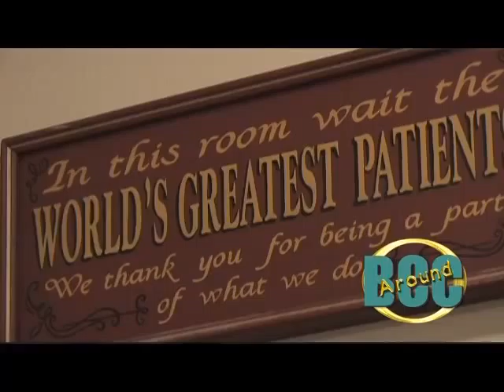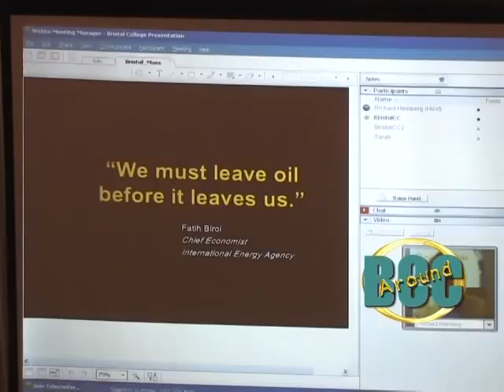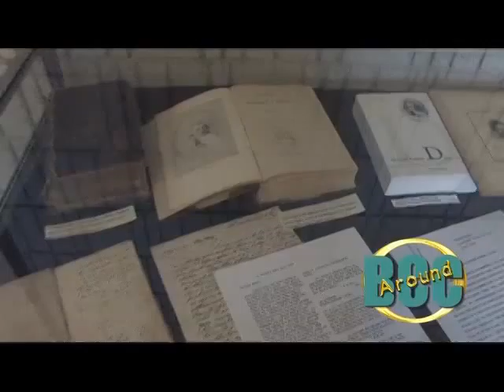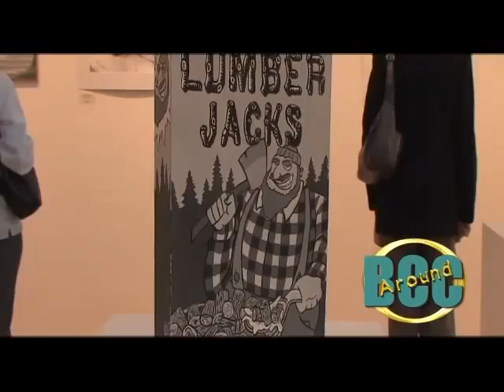Around BCC May 2009